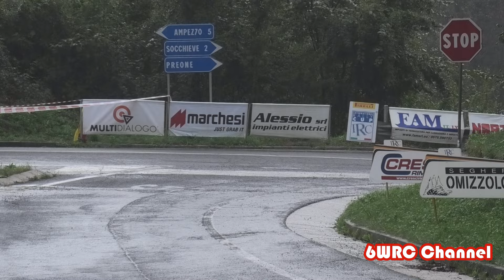10° Rally Valli della Carnia 2024 | Highlights Finale IRCup - Drift&flat out!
I migliori passaggi del @RallyVallidellaCarnia  2024, valido per l'@irclive8641!

Vittoria di Avbelj davanti ad Andolfi e Mikkelsen. Titolo per Simone Campedelli e Tania Canton.